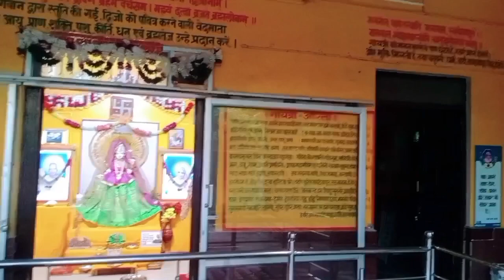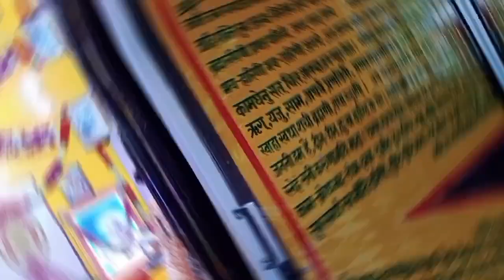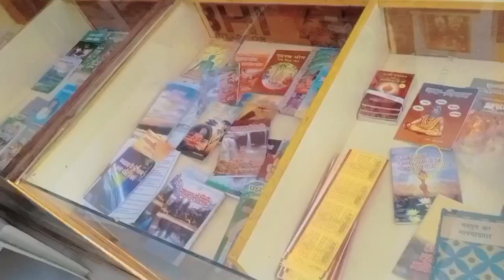Gayatri Mandir (गायत्री धाम) Darshan अलवर | गायत्री मंदिर | Rajasthan | Manish Sharma Vlogs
Any Other Topics  :

गायत्री मंत्र
gayatri mandir
गायत्री माता मंदिर
गायत्री माता का मंदिर
गायत्री मंदिर
gayatri
गायत्री माता
गायत्री
gayatri mandir rajasthan
gayatri mata
gayatri mantra
gayatri pariwar
गायत्री माता का मंदिर भीलवाड़ा
gayatri mandir darshan
गायत्री मंदिर मुज०
गायत्री मंदिर पटना
गायत्री माता मंदिर बिलीमोरा
कोन्सा गायत्री मंदिर
वेद माता गायत्री मंदिर
माँ गायत्री मंदिर दर्शन
गायत्री मंदिर मुजफ्फरपुर
गायत्री माता मंदिर पुष्कर राजस्थान
gayatri mandir alwar rajasthan
gayatri mandir alwar

Any queries :

(1) Gayatri Temple is the only temple in Alwar district of Rajasthan.
(2) Gayatri Temple is the center of faith of millions of people. In this temple, Mata Gayatri holds four Vedas in her hands and Mata Gayatri rides a swan. There is also a beautiful garden in this temple.
(3) There is a temple of Mahadev in this temple.
(4) There is a library inside the temple which contains books which enhance human life. One feels very peaceful by visiting this temple. This temple is very beautiful. Friends, do come here with you and your family.